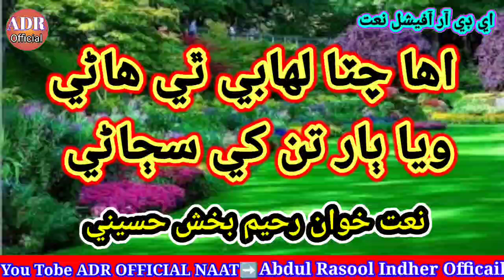Waya Baar Tan Khe Sujane | Naat Khawan Raheem Bux Hussaini | ADR OFFICIAL NAAT